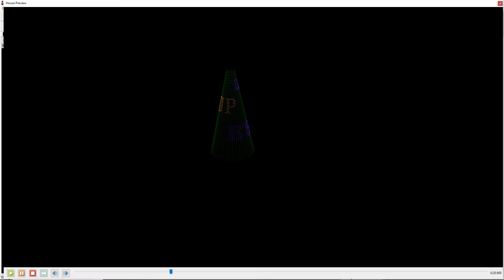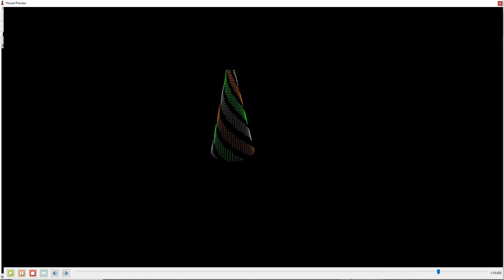Light Up Bellevue St. Patrick's Video